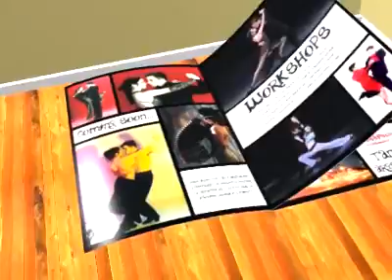Presentación gira en Asia - 2007